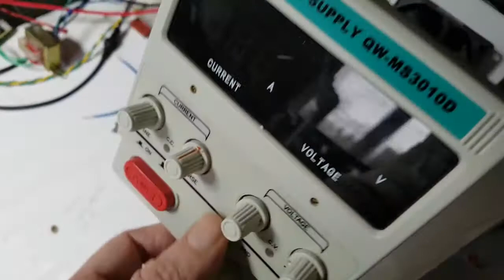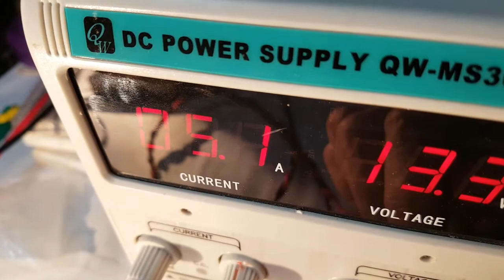Maisen MS3010D Power Supply Repair Update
Just an update about the Maisen MS3010D power supply repair. Seems I might have fixed it in the first video. Lack of confidence and experience automatically made me think I had failed. Now it lives again. Cost for IRF840 £1.78 for 10